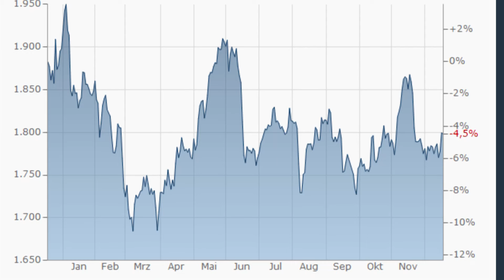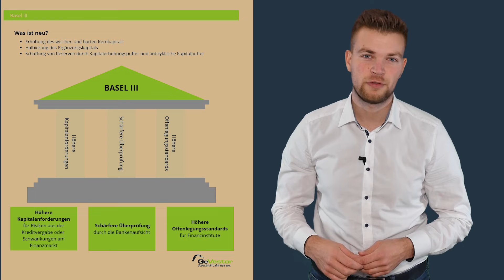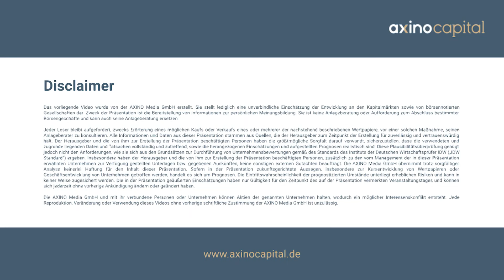Feiert Gold 2022 das Comeback?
Was passiert mit dem Goldpreis in 2022? Wir werfen einen Blick auf den Rohstoffmarkt und die Chancen und Risiken im neuen Jahr.